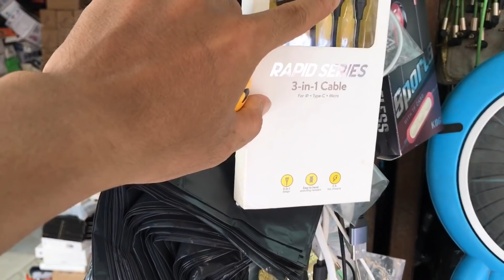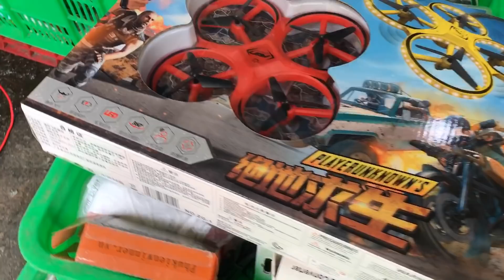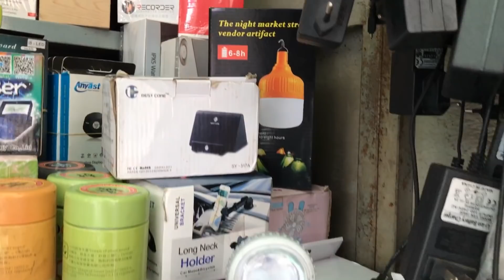Vào tận hang ổ cục xì lầu mới biết trào lưu hót cở nào